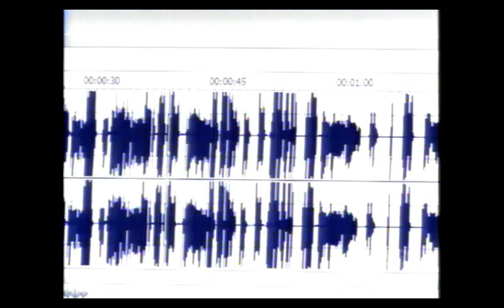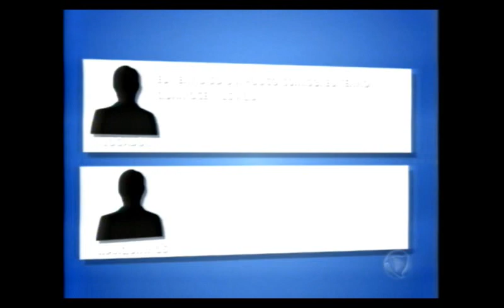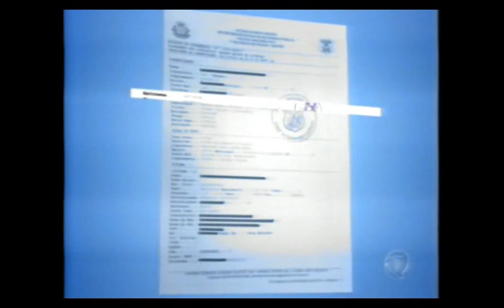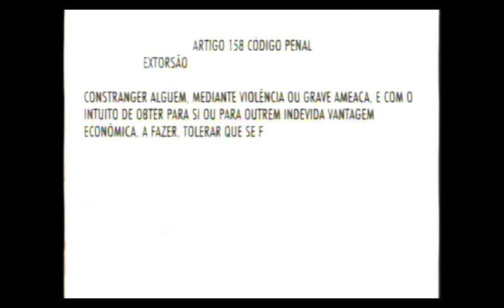JORNAL DO MEIO DIA DENÚNCIA MIXTO 2015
REPORTAGEM DO JORNAL DO MEIO DIA DA TV RECORD  CUIABÁ SOBRE DENÚNCIA DE COBRANÇA POR VAGA NO TIME SUB-21 DO MIXTO ATRAVÉS DE EMPRESÁRIOS LIGADOS A UMA PARCERIA COM O CLUBE